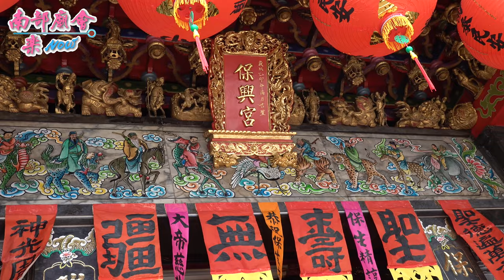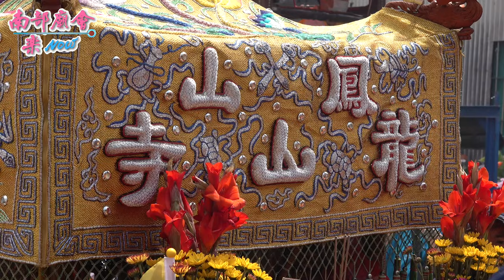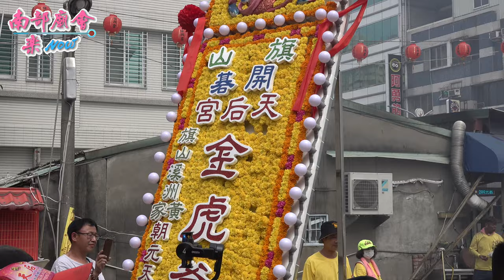5／1(六)【 旗山天后宮「大媽祖」與 鳳邑瑞安宮 「想思媽祖」 雙山雙媽會 拍攝地點 保興宮 全記錄 】